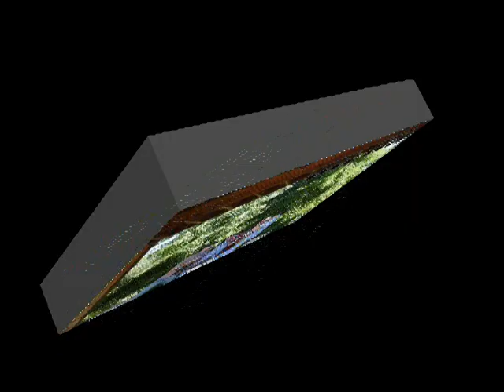Pickin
slide show